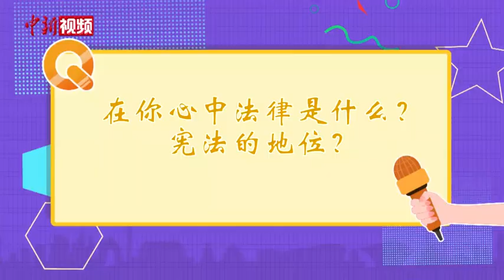国家宪法日：哪些与你息息相关？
12月4日是第九个国家宪法日，也是我国现行宪法公布施行40周年。《中华人民共和国宪法》是我国的根本大法，规定拥有最高法律效力。它神圣不可侵犯，又与我们的生活息息相关。